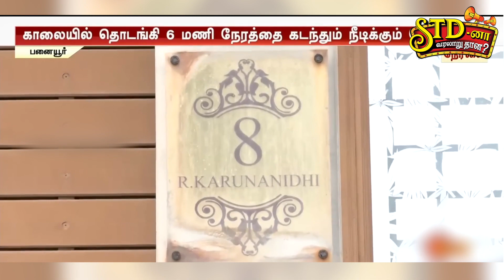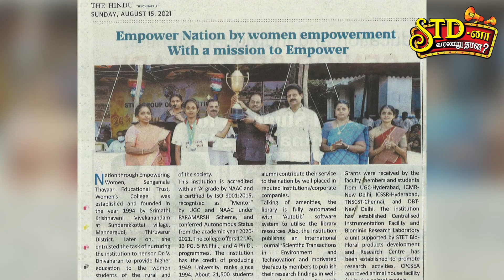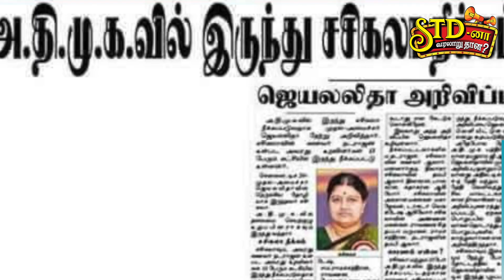ரெய்டு காமராஜின் கதை ! | STDனாவரலாறுதானே? | Onion Roast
ரெய்டு காமராஜின் கதை !

தமிழக அரசின் லஞ்ச ஒழிப்பு துறையும் மத்திய அரசின் வருமானவரித் துறையும் ஒரே நேரத்தில் முன்னாள் அதிமுக அமைச்சர் காமராஜ் வீட்டை சோதனை போட்டிருக்கிறது. இந்த காமராஜ் யார்? எப்படி வளர்ந்தார்? என்பதை அலசுகிறது STD-னா வரலாறுதானே?